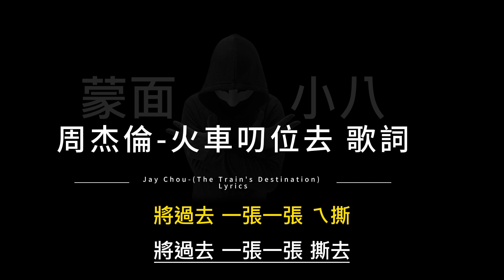周杰倫-火車叨位去 中英歌詞/Jay Chou-(The Train's Destination) Chinese and English Lyrics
CC subtitle-English version lyrics
CC字幕英文版歌詞
英文字幕還未校對

為能持續分享
謝謝，感恩。

願世界和平
願大家生活平安喜樂